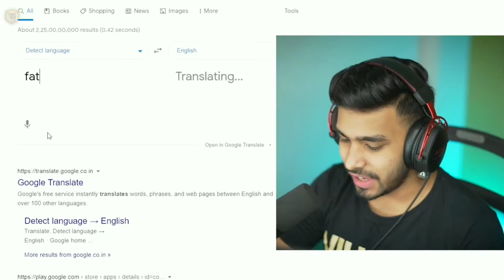Techno Gamerz Weak English | GTA 5 | Minecraft | Herobrine SMP | Ujjwal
Ujjwal Gamer GTA 5
TG Network